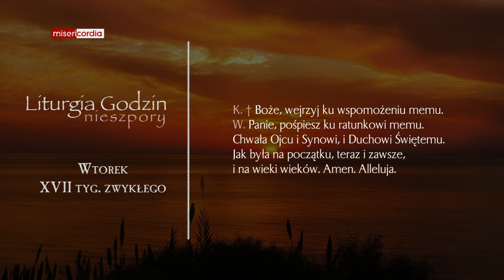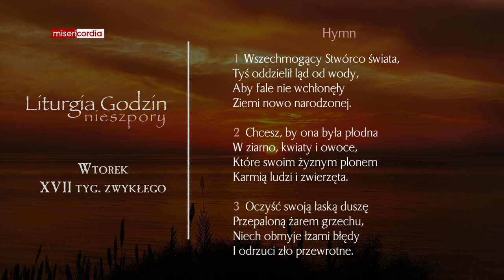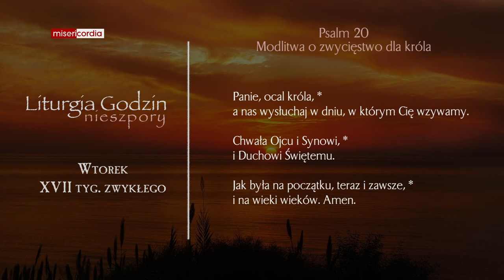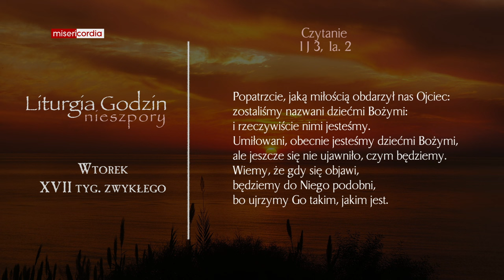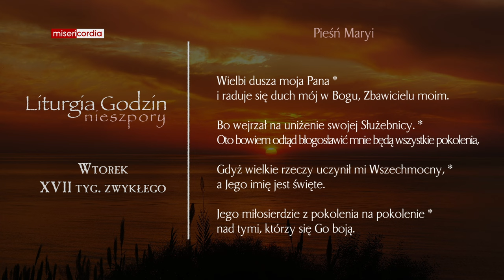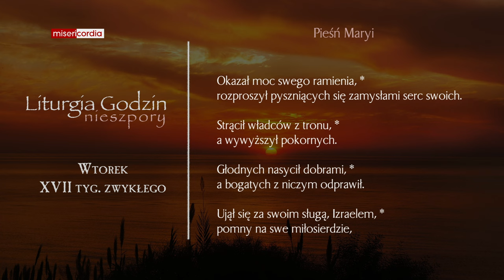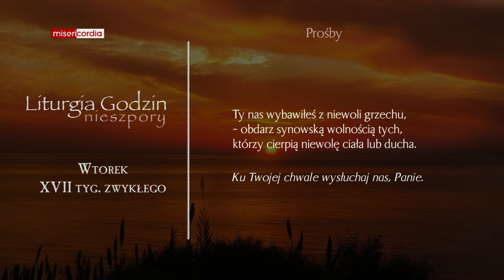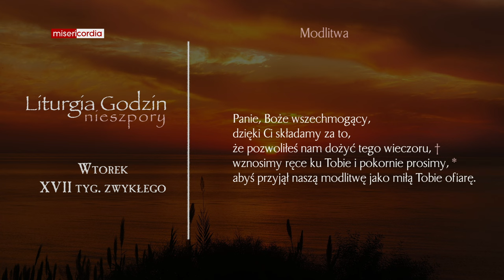Liturgia Godzin | Nieszpory | Wtorek, XVII tyg. zwykłego